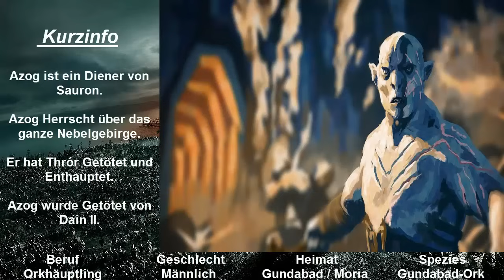Azog der Schänder Die ganze Geschichte (Zusammenfassung) Der Hobbit/Tolkiens Welt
Hier ist das Video über Azog der Schänder ,weil es sich oft Gewünscht wurde.

Ich habe noch mehr Videos auf meinen Kanal schaut doch mal vorbei.